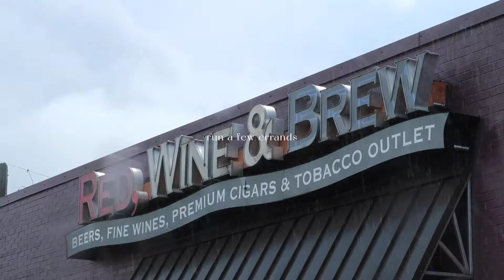DAY IN MY LIFE VLOG | chores, baking & getting ready for a photoshoot for an exciting life update!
In this video, I take you through my day as I get things done at home, run some errands, bake/decorate a cake and get ready for a photoshoot! The photoshoot was to announce an exciting life update, which we share in this video as well! We cannot wait to take you along for the ride. :)

ILY for watching! Talk to you soon,
Kayla Breeden Falconer, Kayla's Kitch and Fix

LINKS:
Product Mentioned:
Nontoxic eye mask